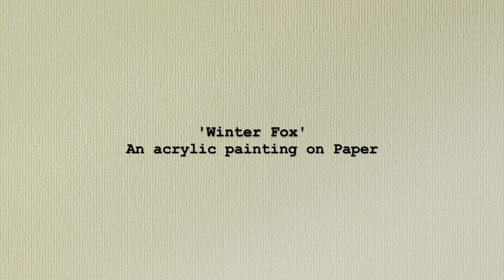Painting a Winter Fox (Time-lapse) and Snow in December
Winter has arrived and it snowed on my Birthday!  :)
Snowy footage and latest winter paintings, one of which I share being created with time-lapse film. I hope you enjoy.
However way you are spending Christmas, whether with family, friends or on your own. I wish you peace, joy and only good things for the new year to come.

 ART SUPPLIES :
I buy the majority of the paints and brushes I use from Jackson’s Art Supplies online.